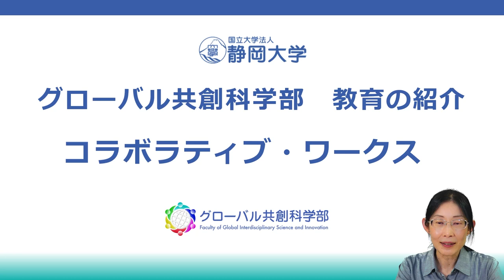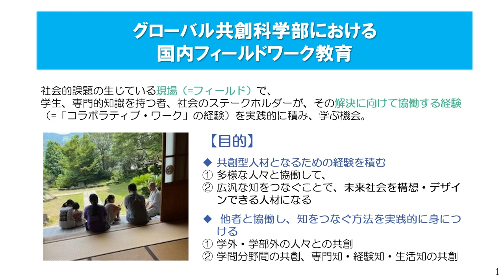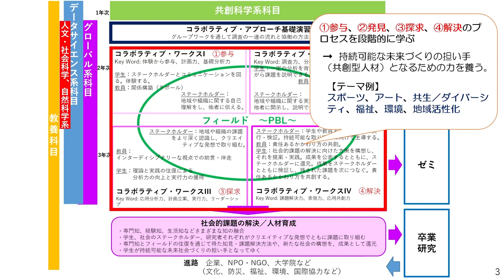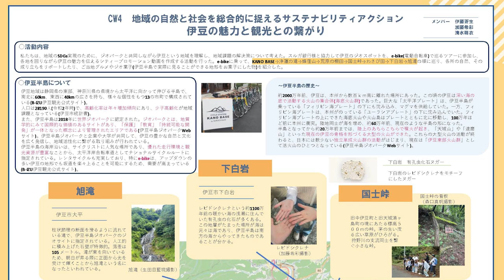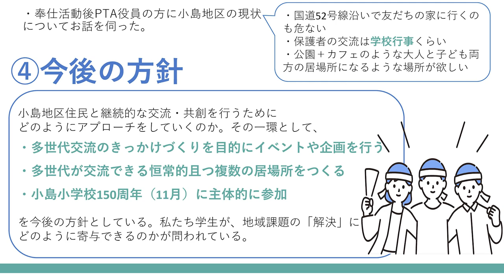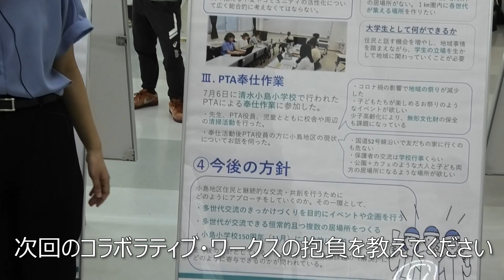【コラボラティブ・ワークスの紹介】 静岡大学グローバル共創科学部